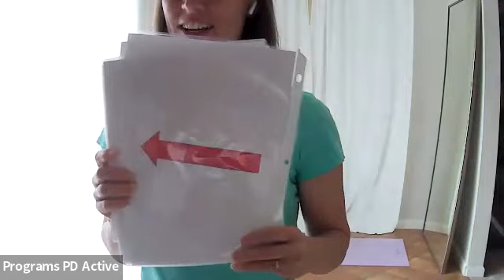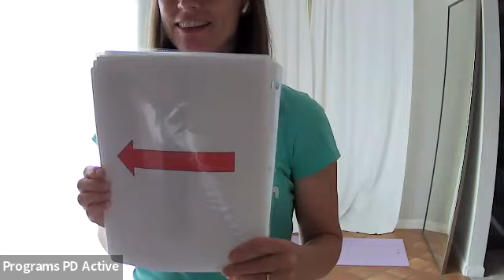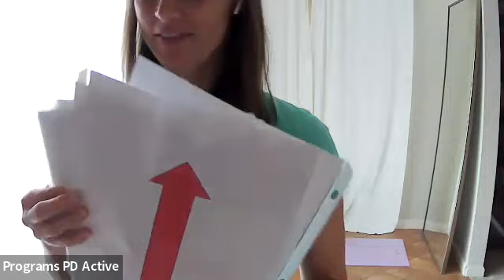Move and Groove - September 20, 2022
PD Active relies on contributions to support our programs.